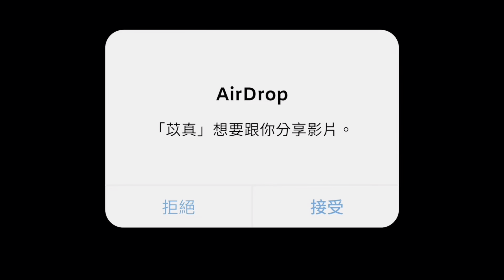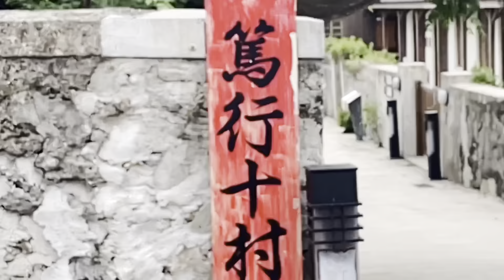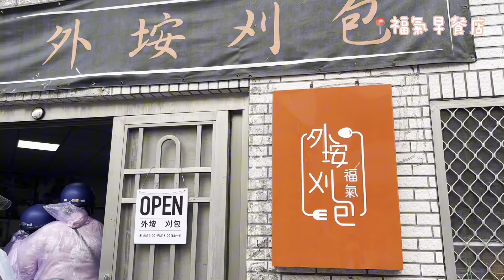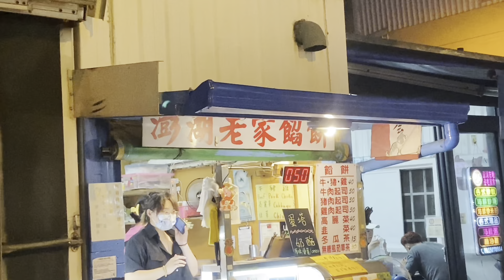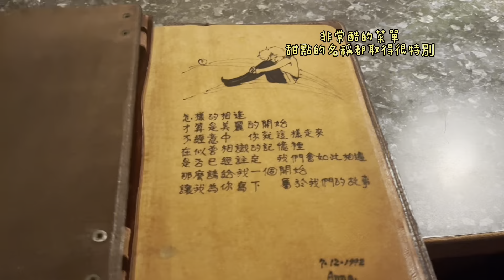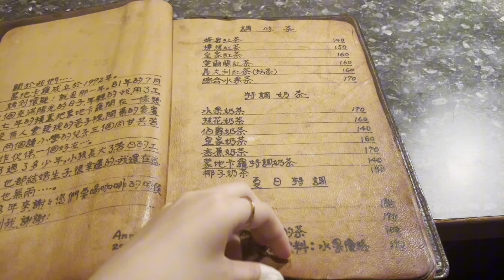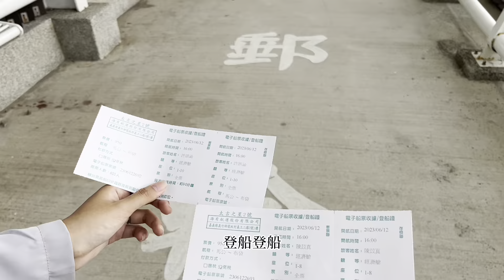Vlog 澎湖三天兩夜｜瘋狂吃吃喝喝跑景點｜生日之旅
感謝許貝貝陪我一起來澎湖
出發的前兩個禮拜才問他要不要陪我去
二話不說 直接答應我
好久沒有兩個人一起出去玩了
雖然有兩天一直下雨 但沒有澆熄我們開心的心情哦（平常才不會下雨天騎車出門🤣
這是我們提早一個月慶祝的生日之旅（生日只差三天的我們 許貝貝7/15 我7/18)
這三天瘋狂吃美食的我們
再來要見面就很難了
希望你去日本實習順利